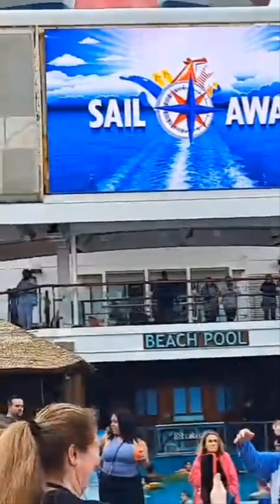I give Carnival Sunshine a 7.5 out of 10! Favorite moments...